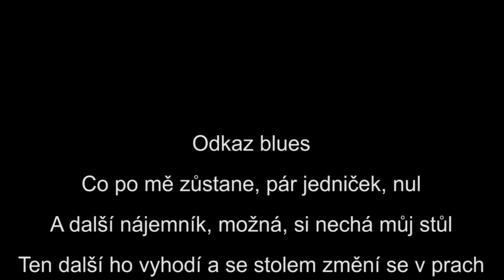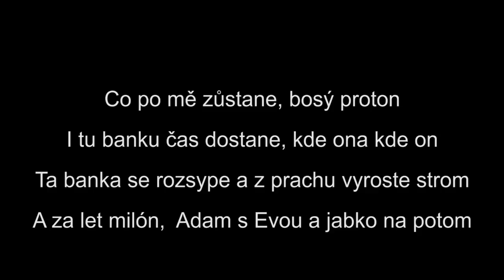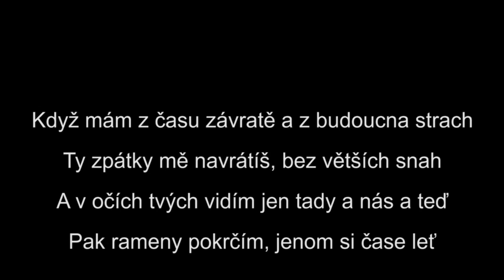Odkaz Blues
Když je mi smutno z politiky a společnosti, obracím se dovnitř, k hudbě, přátelům, lásce. Dejme si trochu oddech:)
Líbí se Vám mé písničky a chcete mě podpořit? Tady jsou odkazy na mp3 mých písniček, best of